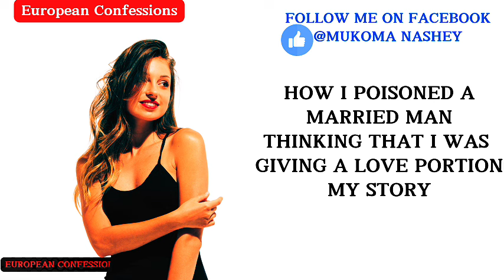HOW I POISONED A MARRIED MAN THINKING THAT I WAS GIVING A LOVE PORTION MY STORY